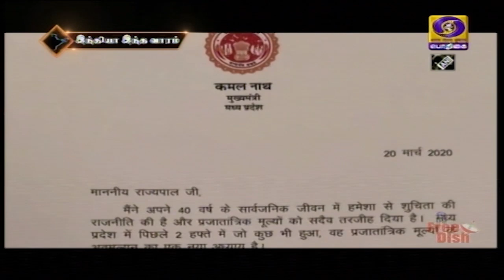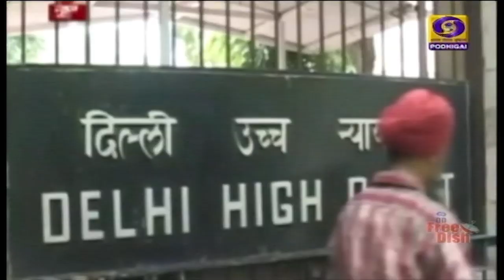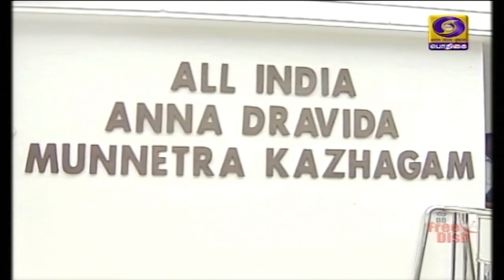இந்தியா இந்த வாரம் [21.03.2020]